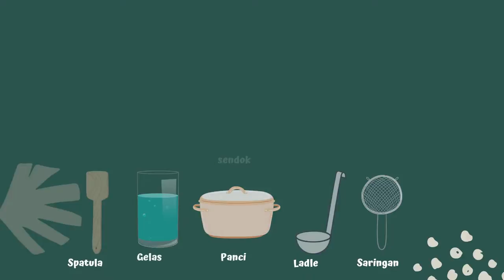Penatalaksana Diet Gastritis dan ulkus peptikum | By kelompok 6 PQB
Nama Penyakit : Gastritis dan Ulkus Peptikum
Waktu Makan : Selingan 1
Nama Masakan : Bubur Sumsum

Bahan :
1 mangkuk kcl (100 gram) Tepung beras
1 buah sdg (15 gram) Gula merah
1 sdt (5 gram) Garam
1 lemabar (2 gram) Daun Pandan
2 gelas sdg (500 gram) Air Mineral

Cara Membuat :
1. Bubur Sumsum
- Masukkan 1 mangkuk kecil tepung beras kedalam panci setelah itu
masukkan 1 gelas air mineral ke dalam panci yang berisi tepung beras
- Masukkan 1 sdt garam, kemudia setelah bahan- bahan sudah masuk lalu masak hingga matang dan mengental menjadi bubur
- angkat bubur sumsum, lalu saring agar lembut dan halus
2. Kuah Bubur Sumsum
- Masukkan air mineral 1 gelas dan masak hingga mendidih, lalu masukkan 1 buah gula merah ke dalam air dan masak gula merah tersebut hingga mencair menjadi sauce
- sauce gula merah sudah matang, angkat dan tuangkan ke dalam mangkuk yang sudah berisi bubur sumsum
dan hidangkan selamat makan...